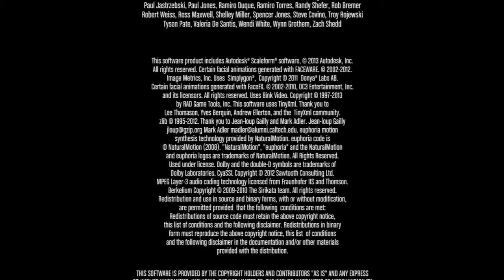Opening and closing to GTA 5(Columbia Pictures version)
I worked for these videos all the week!
So this one is a continuation of the GTA San Andreas Columbia version! Yes,you heard that right! GTA 5!